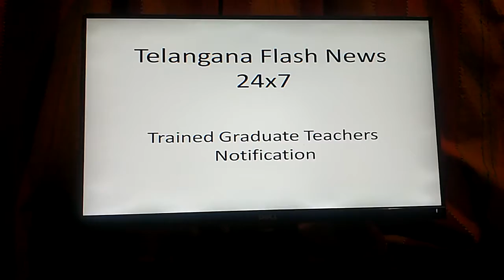Trained Graduate Teachers (TGT) in REIS Notification